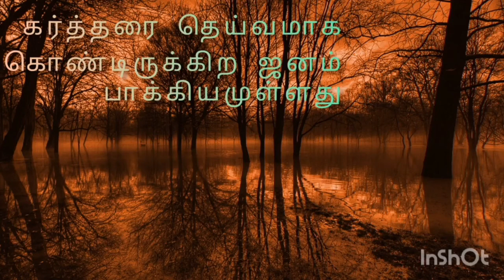bible word in tamil